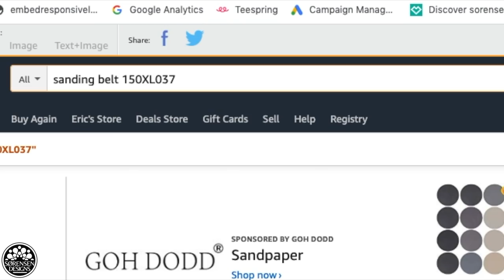10 Money Saving Tips for Woodworkers: Learn from My Mistakes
In this week’s video, I talk about ten money saving tips for woodworkers. These money saving tips are mostly based on mistakes that I have already made. Enjoy!

NEW WOODWORKING PLANS NOW AVAILABLE!